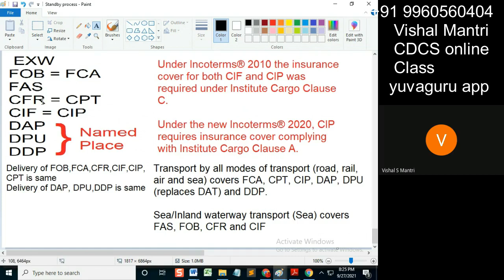CDCS class eUCP Incoterms 26092021 watermark#shorts110